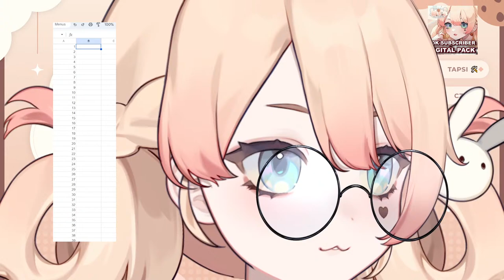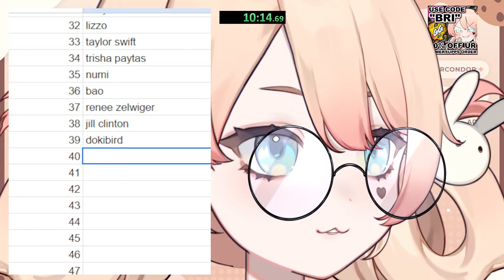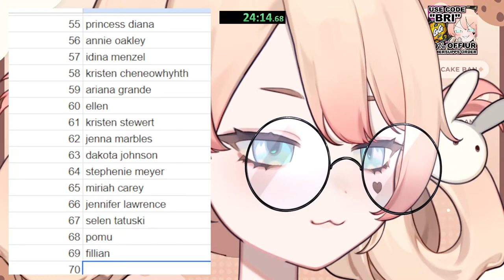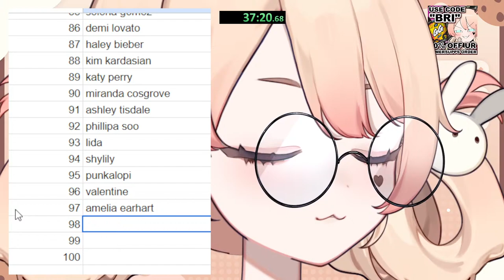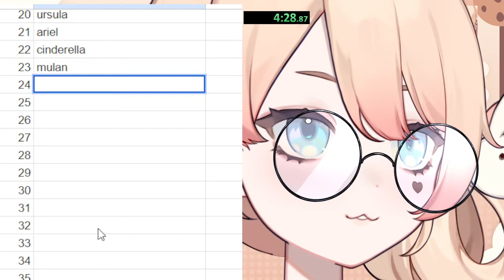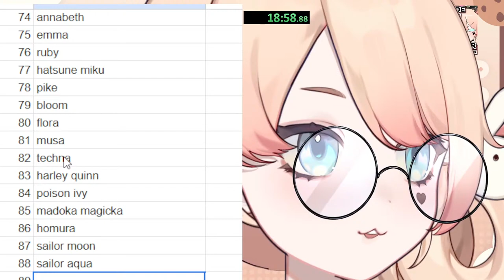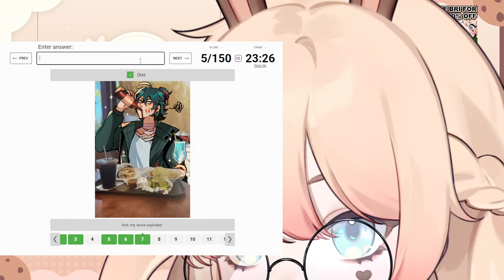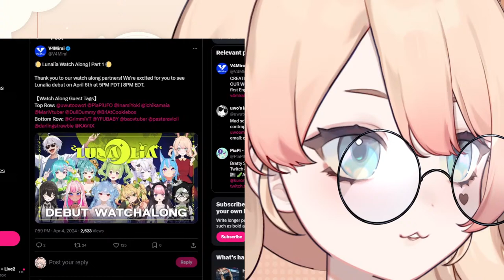hi :D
✧･ﾟ Tipping Rewards! ✧･ﾟ
(note: must be from 1 person, in 1 go, please don't take these super seriously lmao)
$50 - I actually fix my posture
$100 - I drink a glass of water (on stream!)
$150 - I (attempt to) do 5 pushup
$500 - I do a ring fit stream
$1000 - I will eat a salad (+ drink 1 glass of water! for free! what a deal!)

1. Be nice to other chatters. You don't know them, they don't know you. Don't pick fights with strangers when we are here to have fun.
2. Please no backseating. If you backseat me, I will go out of my way not to follow that advice and make us all suffer by making things take 10x longer. It's for everyone's best interest that you don't backseat.
3. I have a very big "bullying/teasing" atmosphere. I am comfortable with a lot of teasing and will tease back in response. In order to not get my feelings hurt and make sure that people don't feel bad about teasing me, I am very blunt and strict about my boundaries. You are welcome to tease me about whatever you want but if I tell you to stop you have to stop immediately and find another thing to tease me about. This also means, however, that you never have to be worried about accidentally hurting my feelings and not knowing it.
4. Don't spam.
5. No self-advertisement or promotion.
6. No trauma dumping or venting in chat.
7. Please stay on topic during the stream.
8. Do not talk about or mention about other streamers without me mentioning them first.

THANK YOU TO MY MEMBERS FOR SUPPORTING ME AND GIVING ME THEIR WALLET!!

Thank you to my Bri-Core members!

Thank you to my tier TWO?! ( + one) members!
DrBirbadelle - Flash👑💘 - HumanitysGrace - CoffeeGremlin - kitsune9883 - OmniJerBear - Brooksie07💋🔪 - Silva - Dirks - Velvet Celica💋🔪 - Baroket - Shop Owner - Mach12
lu_7_ES - Zephiere - Maulkosh🍪🌊 - ZaneDX - Tobbe - Zappatoshiki (Olive) - Suzune - Wonder Bubble

AND THANK YOU TO ALL MY BUNNY BRIGADE AND BRI NOISES MEMBERS TOO!